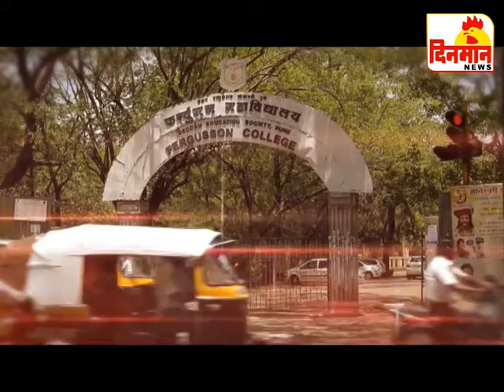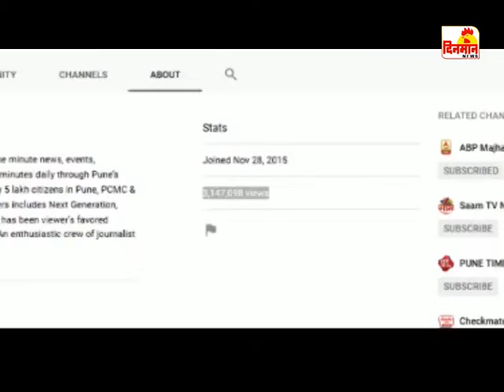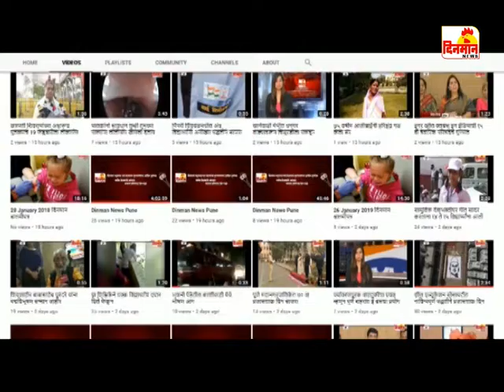16 March 2019 दिनमान बातमीपत्र